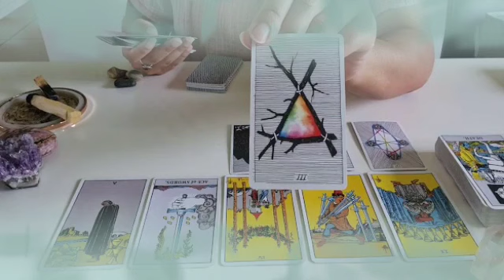برج الميزان من 25 إلى 5 ديسمبر 2021 // عزتي و جلالي لأنصرك و لو بعد حين🤲إمضاء عقد الرحيل من اليأس🙏